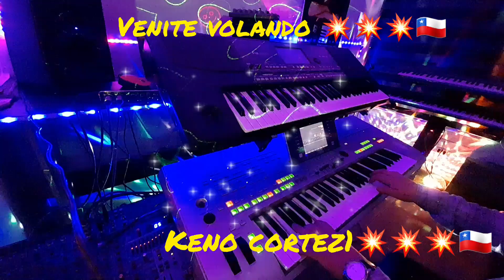venite volando ( los iracundos ) cover by keno cortez 💥💥💥🇨🇱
yamaha tyros 3 QUILLOTA-CHILE 💥💥💥🇨🇱